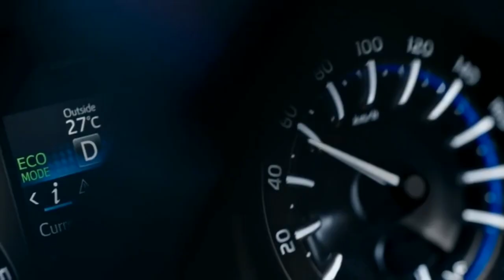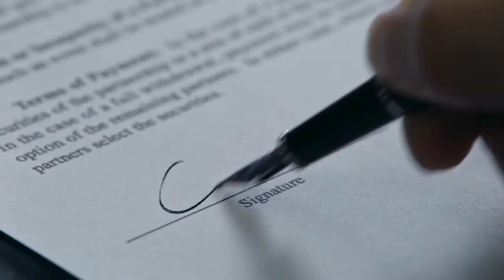TOYOTA INNOVA CRYSTA 2020 | MALAYALAM REVIEW | DE MOTOR WORLD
2020 Innova Crysta Facelift Will come More Advaced Interior As Well exterior Features. Toyota Innova Crysta is best Selling Car From Toyota in Worldwide. So in this Video You will see Next Generation Crysta Exterior, interior, Looks, Engine Perfomance And plenty of Other features. So Watch till The End Share Your Thought With Us In Comment Box. New crysta will More Costly than Previous generations.